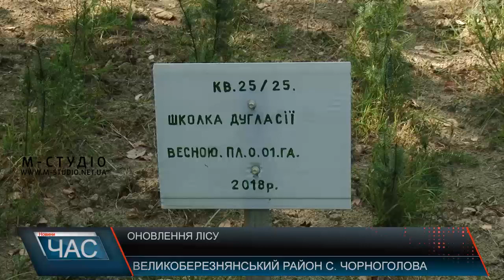Оновлення лісу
Щоб кожного року оновлювати, необхідно заготовляти насіння. На Великоберезнянщині щороку лісівники збирають по 200-300 кілограмів насінин, які потім висіюють по тимчасовим розсадникам. А коли деревце досягне потрібних розмірів, висаджують і лісові масиви.